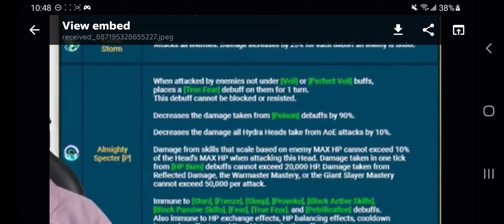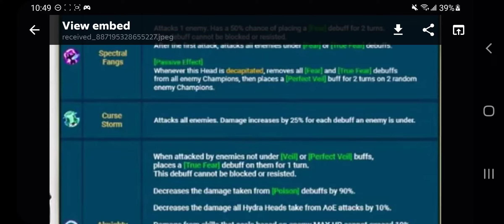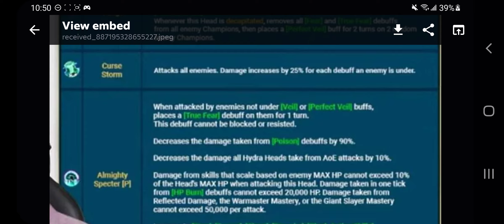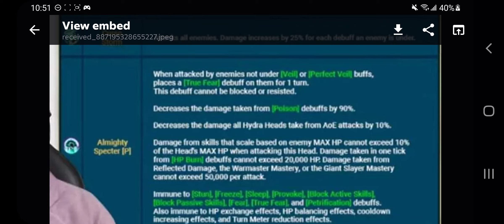raid Shadow legends/new clan boss is coming.here is one of the head of torment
new clan boss head coming before next year